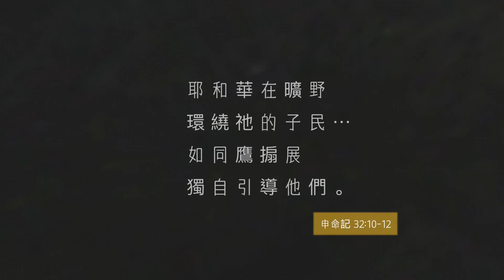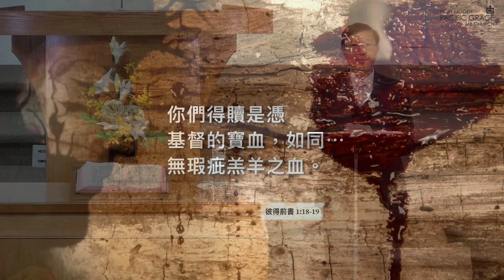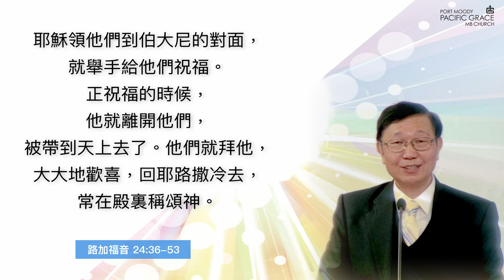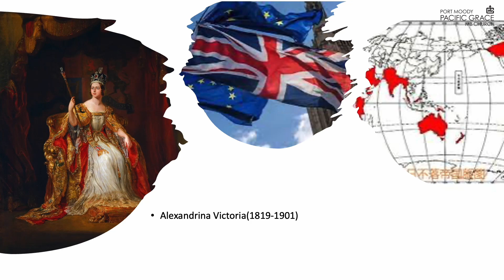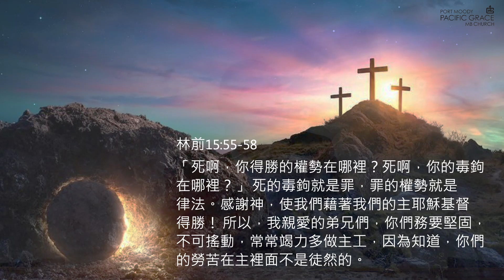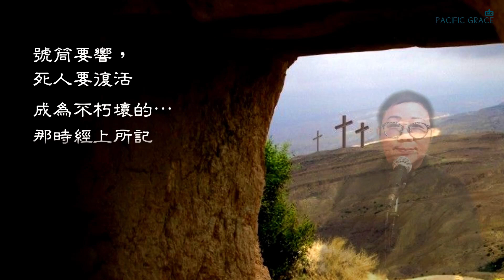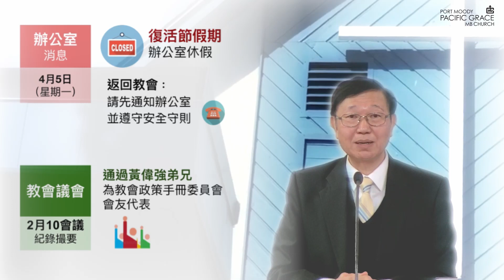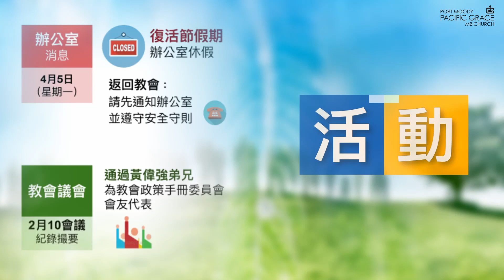04.04.2021 慕迪港頌恩堂粵語崇拜｜講題: 你看見復活的主嗎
[講道信息]  | 直接跳至 22:22
講題:  你看見復活的主嗎

[Music Credit]
我渴望受創羔羊
詞: Nicolaus Ludwig, Graf von Zinzendorf  粵詞:萬得康

奇異恩典
曲: James P. Carrell & David S. Clayton 詞: John Newton

我知道我的救贖者活著
曲: 游智婷 詞: 萬美蘭 游智婷